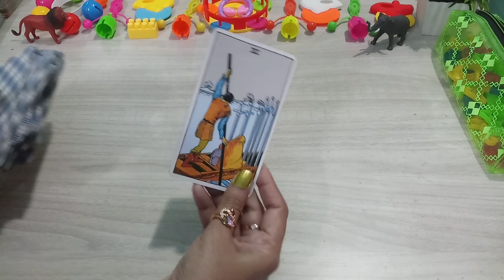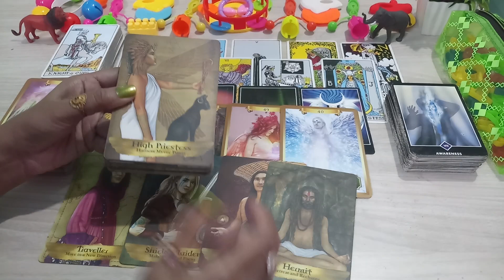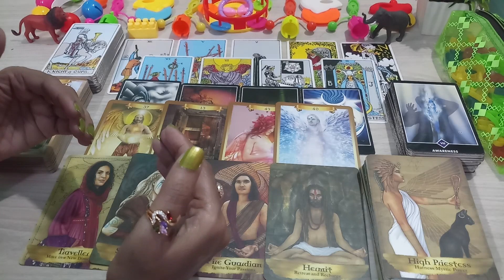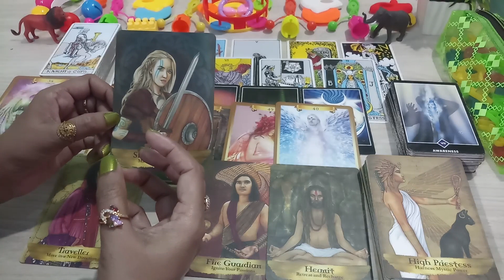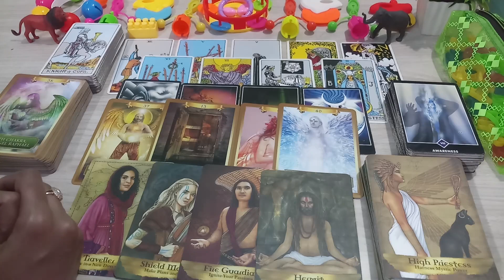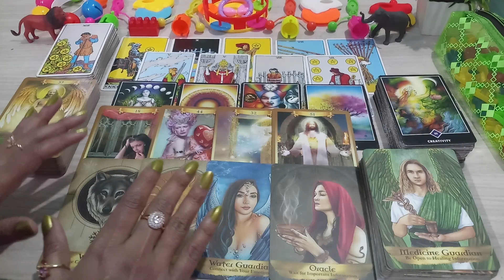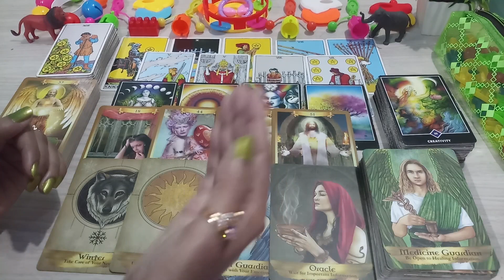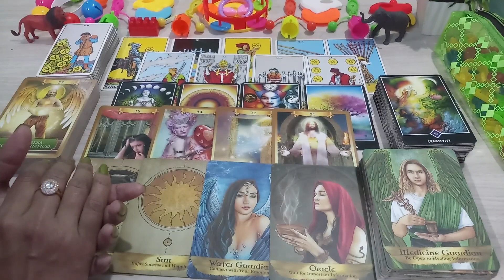(Part-1)💖Ishwar Ki Najar Me Aap Kaise Ho?(Timeless)Hindi TarotCard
Hello, नमस्ते 🙏🙏🙏,

Ishwar ki najar me aap kaise ho? Part-1

00:00 Introducation
00:59 Pile Selection
01:10 Pile 1 Yellow
19:19 Pile 2 Red and Pile 3 Green Continue to Part-2 video visiting now...!